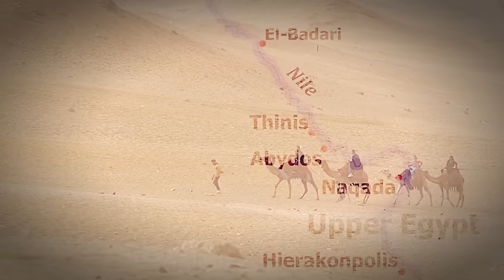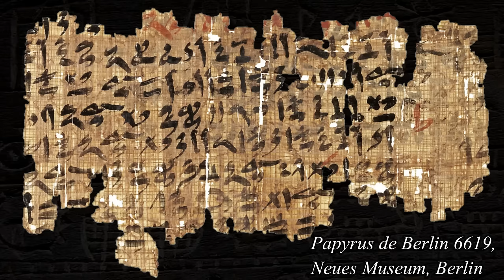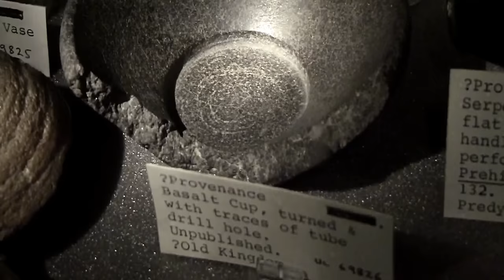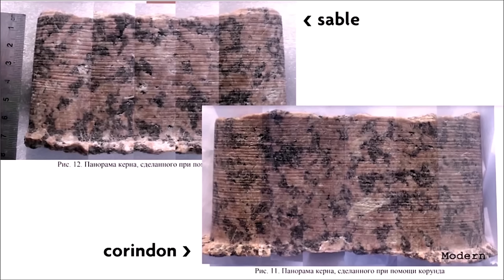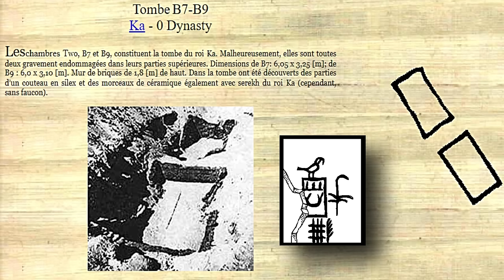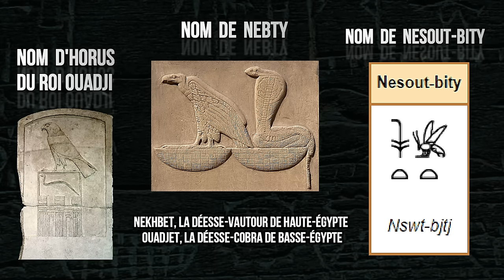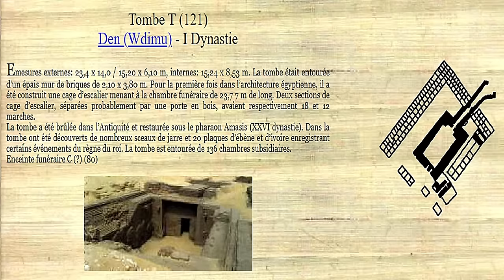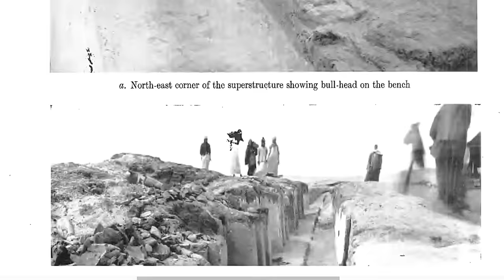L’Origine Des Anciens Égyptiens - Dynastie 0 et 1ère Dynastie #2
Dans ce deuxième épisode on va continuer la chronologie à partir de la fin du Nagada 3 jusqu’à la première dynastie.  On abordera les différents thèmes majeur liés à ces périodes, comme notamment les mathématiques et la géométrie, le calendrier, la cosmogonie, ainsi que l’unification de l’Égypte. Ces évolutions ont permis aux anciens égyptiens d’améliorer leur techniques d’élevages, d’agricultures, de construction ou de taille de la pierre, etc...

Timecodes ;
0:00 - Intro
0:54 - Dynastie 0
1:45 – La Navigation
2:25 – Le Bois et le cuivre
3:16 – Les unités de mesure
6:14 – Le Calendrier
10:27 – Archéologie expérimentale
17:11 – Cosmogonie
20:46 – Dynastie 0 suite
23:25 - Le Roi Scorpion
25:44 - 1er Dynastie, Narmer…
34:37 – Les Listes Royales

- Stan HENDRICKX et Dirke HUYGE, “Neolithic and predynastic Egypt”, in Colin RENFRREW et Paul BAHN, The Cambridge World Prehistoric, 2015.

- Sydney AUFRERE, “Naissance de la civilisation égyptienne”, in Alain SCHNAPP, Histoire de l’Art, tome 1, Préhistoire et Antiquité, Paris, 1997.

- Elise BAUMGARTEL, “Predynastic Egypt”, in EDWARDS, GADD, HAMMOND (edit), The Cambridge Ancient History, tome 1, Cambridge, 1970.

- Aude GROS DE BELER, Les Anciens égyptiens, scribes, pharaons et dieux, Paris, 2003.

- J. Vercoutter, L'Egypte et la vallée du Nil. Tome 1. Des origines à la fin de l'Ancien Empire (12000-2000 av. J.C.), Paris, 1992.

- John ROMER, A History of Ancient Egypt from first cultivators.

- D. Agut, J.-C. Moreno-Garcia, L'Egypte des pharaons. De Narmer à Dioclétien (-3150/284), Mondes Anciens, Berlin, 2016.

- De 9 000 à 3 300 av. J.-C. : Période pré-dynastique

- Abydos : découverte importante datant de la dynastie 0 et de la 1ere dynastie

- BIFAO (2002), Pierre Tallet, Notes sur le ouadi Maghara et sa région au Moyen Empire